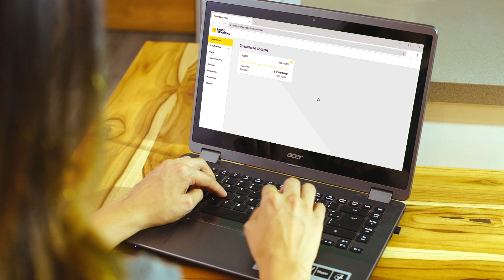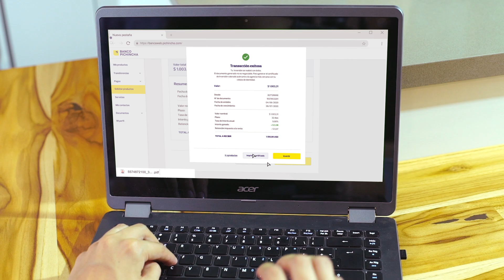PichinchaTutoriales: Inversiones en Banca web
Solicitar tus inversiones es ahora más fácil. Hazlo desde Banca web en un par de minutos.